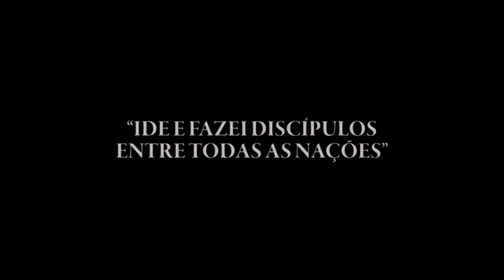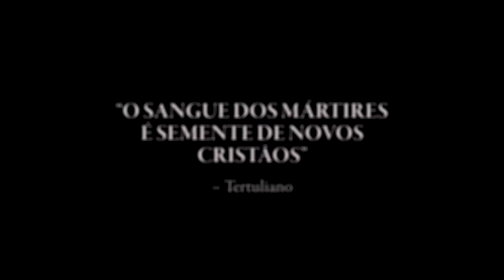Aula 1: Como e por que estudar História da Igreja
Por que você, católico, deveria se preocupar em estudar História da Igreja?

Simples: ao se batizar, você foi inserido na história que Jesus Cristo começou há 2 mil anos, quando fundou a Igreja Católica.

Assim, você participa exatamente da mesma história dos mártires, confessores, virgens e santos de todas as épocas.

Estudar História da Igreja é a chave para você se enxergar nessa longa tradição de 2 mil anos que foi iniciada pelo próprio Cristo – e que chegou até você.

Esta é a primeira aula do meu curso de História Universal da Igreja, que está disponível na íntegra na minha Escola de História da Igreja. Acesse o link a seguir para conhecer

📚 Receba o material de apoio por e-mail inscrevendo-se pelo link a seguir (se você ainda não se inscreveu)